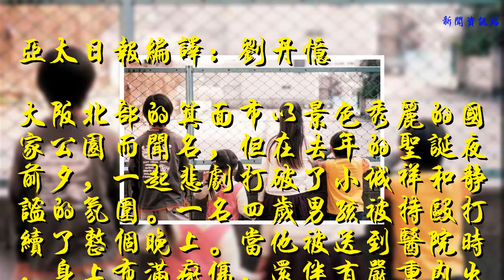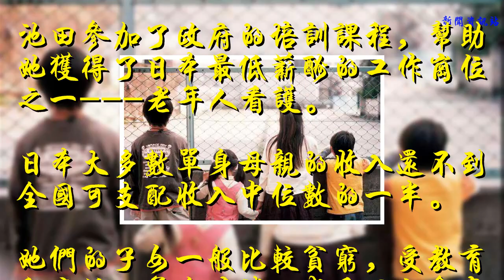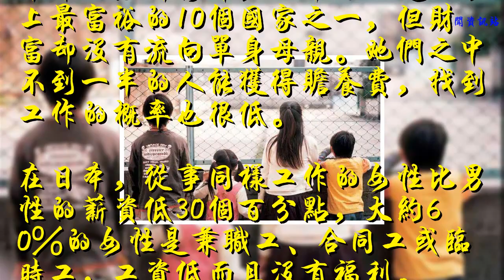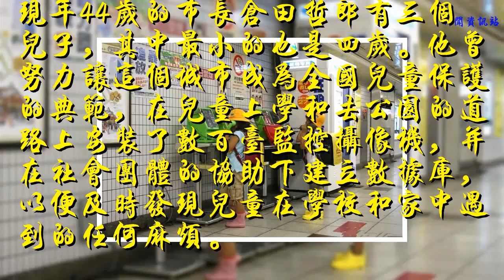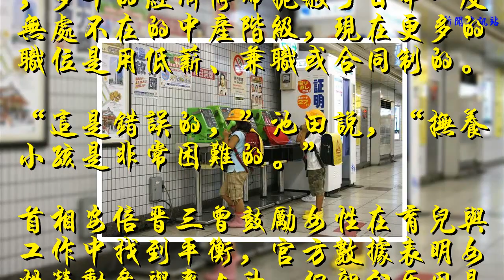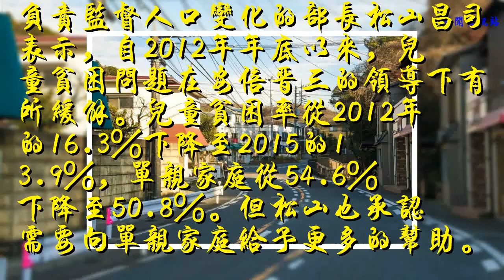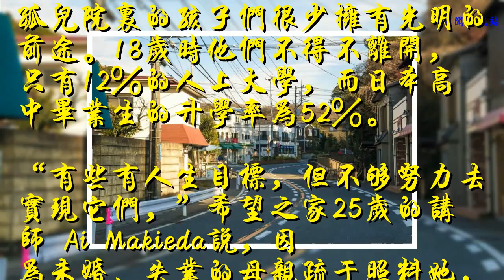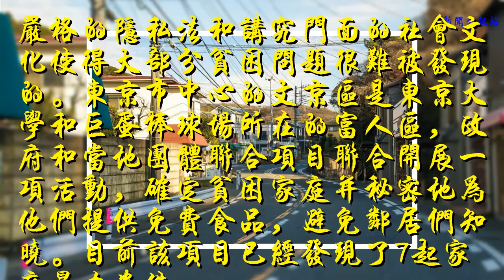貧困、虐待、失學···日本單身家庭兒童輸在人生起跑線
亞太日報編譯：劉丹憶
大阪北部的箕面市以景色秀麗的國家公園而聞名，但在去年的圣誕夜前夕，一起悲劇打破了小城祥和靜謐的氛圍。一名四歲男孩被持毆打續了整個晚上。當他被送到醫院時，身上布滿瘀傷，還伴有嚴重內出血，已經死亡。
不久之后，他的母親和兩個男友被捕。
雖然孩子死亡的消息在日本引發了公眾的憤怒，但有著兩個孩子的單身母親池田洋里表示，她可以理解為何如此殘酷的事情會發生。
她平靜地說： “我沒有虐待我的孩子，是因為我很幸運。”
池田參加了政府的培訓課程，幫助她獲得了日本最低薪酬的工作崗位之一---老年人看護。
日本大多數單身母親的收入還不到全國可支配收入中位數的一半。
她們的子女一般比較貧窮，受教育程度低，前途暗淡，成為了社會里的底層階級。
對于一個迫切需要盡可能多的年輕、高技能勞動力的國家來說，這是一個不幸的消息。
即使在中國崛起的陰影下經歷了數十年的經濟停滯，日本仍然是世界上最富裕的10個國家之一，但財富卻沒有流向單身母親。她們之中不到一半的人能獲得贍養費，找到工作的概率也很低。
在日本，從事同樣工作的女性比男性的薪資低30%，大約60％的女性是兼職工、合同工或臨時工，工資低而且沒有福利。
盡管日本的總體人口在下降，但根據勞工部的數據，1992年至2016年期間，日本單身母親的數量增加了50％，大約有712,000人。
日本在職單親家庭的兒童貧困率為56％，是經合組織國家中最高的，其中美國是32％。
那些從前配偶處獲得贍養費或子女撫養費，或與父母同住的單身家庭是幸運的。大多數單身父母只能在沒有工作的情況下生活在貧困中。
“當沒有錢時，你的選擇變得非常有限，”52歲的池田說，“你必須忍受很多事情。”

在平安夜的死亡事件中，讓人震驚的一點是悲劇竟然發生在箕面市。
現年44歲的市長倉田哲郎有三個兒子，其中最小的也是四歲。他曾努力讓這個城市成為全國兒童保護的典范，在兒童上學和去公園的道路上安裝了數百臺監控攝像機，并在社會團體的協助下建立數據庫，以便及時發現兒童在學校和家中遇到的任何麻煩。
但遇害的男孩卻沒有被監測到。
單身母親低薪兼職 工作育兒難平衡
據悉，日本的公共支出大部分用于保障老年人，原因之一是他們所占的選民比例越來越高。
而單身父母的工作前景也較為堪憂，多年的經濟停滯扼殺了日本一度無處不在的中產階級，現在更多的職位是用低薪、兼職或合同制的。
“這是錯誤的，”池田說，“撫養小孩是非常困難的。”
首相安倍晉三曾鼓勵女性在育兒與工作中找到平衡，官方數據表明女性勞動參與率上升，但部分原因是兼職職位數量增加。
對于箕面市的單身母親而言，安倍所說的“平衡”是幾乎不可能實現的夢。
由于害怕她的前夫，一位不愿透露姓名的女性說，只是過上正常的生活就不錯了。她覺得自己處于社會底層，她的首要任務就是養活她的孩子。
她從事兩份兼職工作，當地診所的接待員和商店職員。她說其他單身母親工作得更多。
負責監督人口變化的部長松山昌司表示，自2012年年底以來，兒童貧困問題在安倍晉三的領導下有所緩解。兒童貧困率從2012年的16.3％下降至2015的13.9％，單親家庭從54.6％下降至50.8％。但松山也承認需要向單親家庭給予更多的幫助。

為照顧面子，政府偷偷援助貧困家庭
大阪府立大學教授山田紀子是政府兒童貧困問題專家小組中的教授，他說沒有證據表明政府的政策是造成兒童貧困的原因，因為政府為項目提供資金后沒有有效地監督，沒有設定需要達成的目標。
根據日本東京慶應義塾大學副教授中村牧子的說法，由于年輕勞動力不斷減少，老齡化越來越嚴重，兒童貧困問題嚴重影響到日本的社會未來的發展。
在一些地區，慈善機構成為對抗兒童貧困和虐待的主要力量。
大和證券集團負責慈善的首席執行官中田誠司在幾年前發現女兒幼兒園的旁邊就有一家孤兒院，從那之后他一直堅持給孤兒院的孩子們送圣誕禮物。
日本的孤兒院已成為被虐待兒童的避難所。最初收養兒童是因為他們在戰爭中失去了父母。現在，60%的孩子是因為被虐待或疏于照料。
孤兒院里的孩子們很少擁有光明的前途。18歲時他們不得不離開，只有12％的人上大學，而日本高中畢業生的升學率為52％。
“有些有人生目標，但不夠努力去實現它們，”希望之家25歲的講師 Ai Makieda說，因為未婚、失業的母親疏于照料她，Makieda在孤兒院長大。她從高盛集團贏得獎學金，得以讓她完成大學學業，Makieda希望有一天她能結婚并養育自己的孩子。

嚴格的隱私法和講究門面的社會文化使得大部分貧困問題很難被發現的。東京市中心的文京區是東京大學和巨蛋棒球場所在的富人區，政府和當地團體聯合項目聯合開展一項活動，確定貧困家庭并秘密地為他們提供免費食品，避免鄰居們知曉。目前該項目已經發現了7起家庭暴力案件。
“人們害怕被認定為貧困家庭，恐懼增加了他們的壓力，”文京區區長成澤弘宣說。 “我們希望以一種封閉的、無形的方式來支持他們，這樣他們就不會受到羞辱。”
在箕面市，隨著警車，媒體人員和掛在郵箱上的圣誕襪逐漸消失，人們似乎忘卻了曾經的悲劇。
但市長倉田哲郎卻沒有忘記，他發誓永遠不會讓案件再次發生。
“這是我為小男孩贖罪的唯一方式，”他說。 “盡管這遠遠不夠，但卻是我們唯一能做的事情。”
（來源：亞太日報）